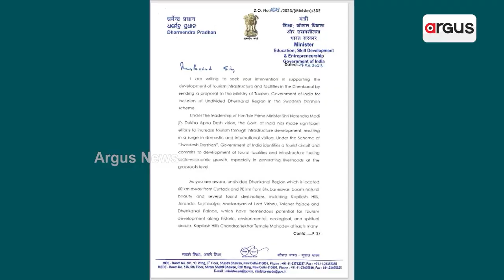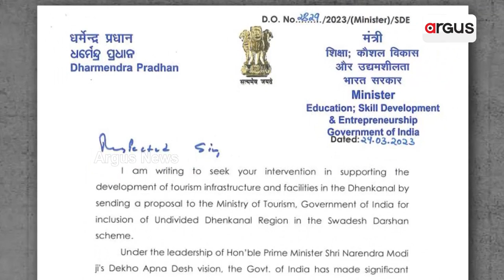Drinking Water Project Remains Incomplete In Joranda